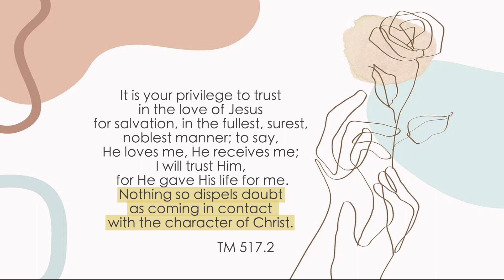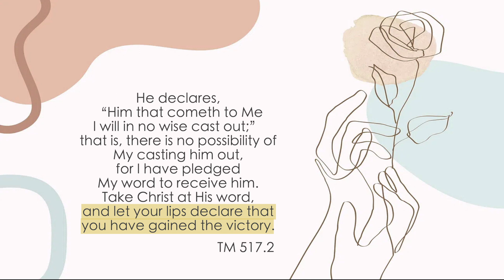Quotes #2 "Saya Telah Memperoleh Kemenangan"